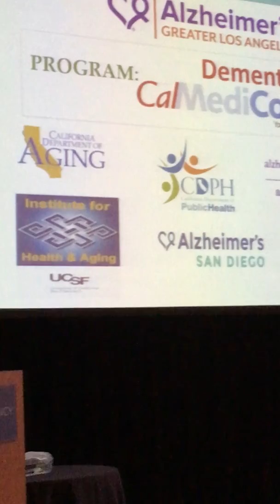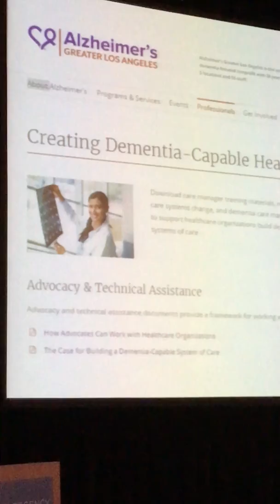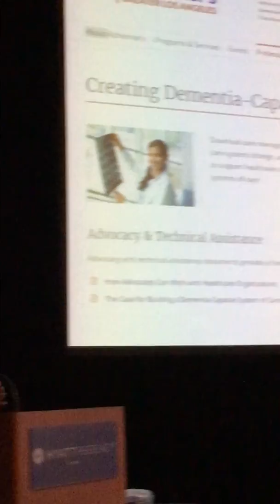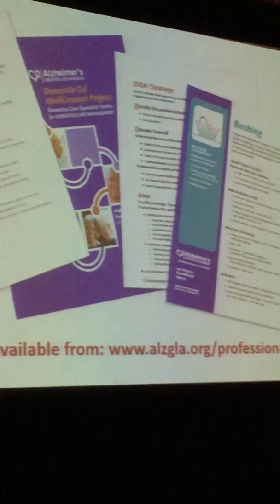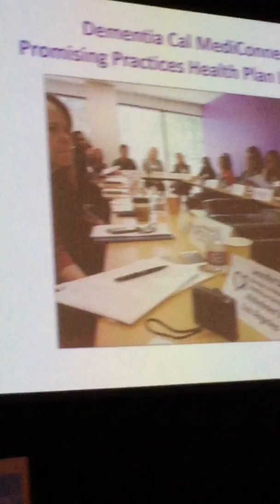Debra Cherry accepts the Family Caregiver Alliance Award 2017